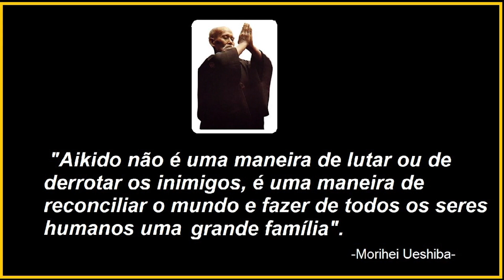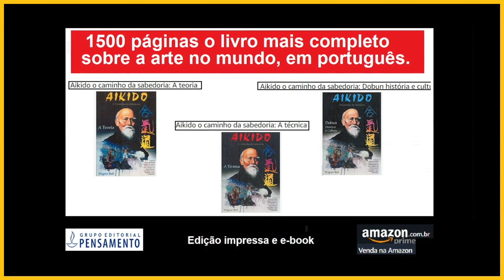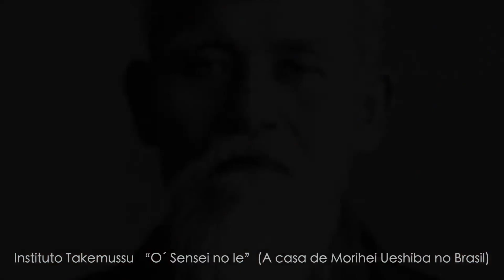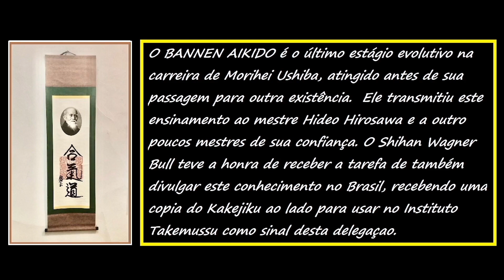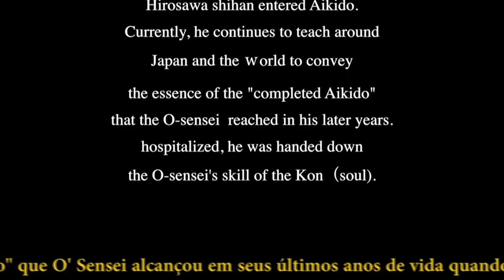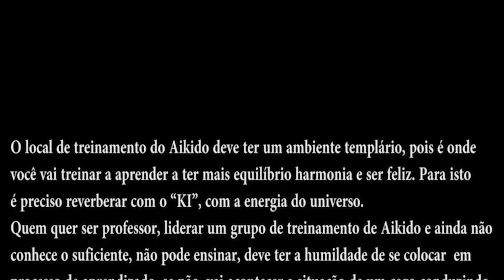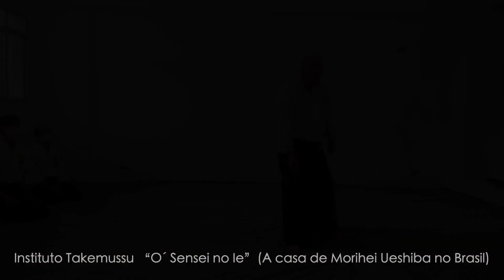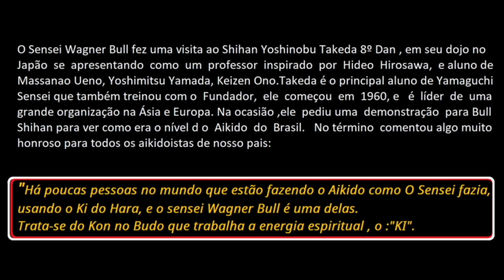BANNEN AIKIDO | The Lost Teaching of Morihei Ueshiba | Vídeo 60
Curta e compartilhe todos os nossos vídeos!